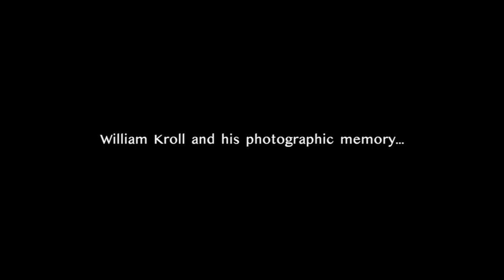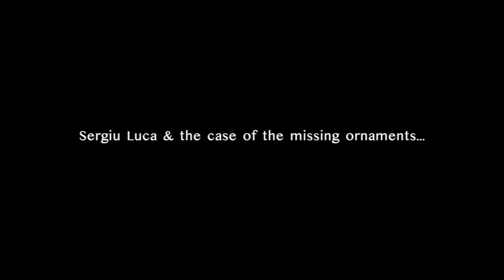Tomasz Golka in conversation with Kenneth Goldsmith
Stories about Leopold Stokowski, Sergiu Luca, William Kroll and more, told in 2018 and 2019 by the eminent violinist and teacher Kenneth Goldsmith.